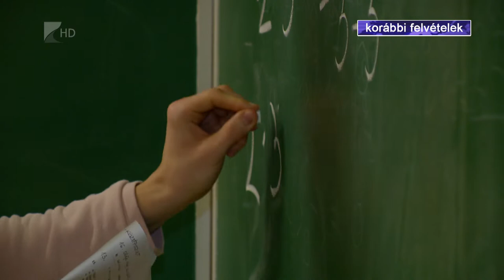Gyorsan terjed az omikron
Magyarországon is gyorsan terjed a koronavírus omikron variánsa.
A mutáció az iskolákban is tombol, országszerte egyre több intézményben vannak emiatt hiányzó diákok. A televíziónk által megkérdezett nyíregyházi gyermekorvos szerint hetek kérdése és akár mindenki elkaphatja a vírust azok közül, akik nincsenek beoltva.